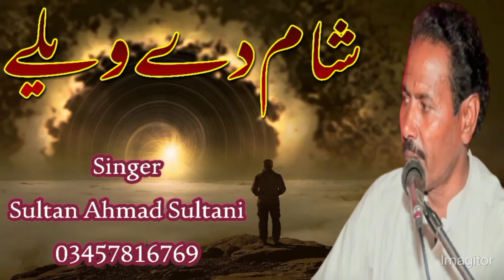sham dy wely | singer sultan Ahmed sultani | sed song | sultan studio bhawana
0رابطہ نمبر نواز سونو 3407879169

Our Channel create All Topics videos The topics are given below👇👇👇👇
Sultan Studio Bhawana Upcoming Upload All These Videos
rokhri songs
rokhri production
rokhri
rokhri new song
rokhri zeeshan khan rokhri
rokhri songs zeeshan
rokhri ke gane
rokhri brothers
rokhri new song 2022
rokhri production new song 2022
tahir rokhri song
tahir rokhri new song
tahir rokhri new song 2022
tahir rokhri new song 2023
tahir rokhri qasida
tahir rokhri song 2022
tahir rokhri song sone diya
 rokhri new song
zeeshan rokhri new song
zeeshan rokhri new song 2022
zeeshan rokhri new song 2023
zeeshan rokhri new songs 2020
zeeshan rokhri new songs 2021
zeeshan rokhri new song pashto
zeeshan rokhri new song bakht
buland
zeeshan rokhri new songs 2019
zeeshan rokhri new song slowed
and reverbzakir ali shaikh song
zakir ali shaikh song 2022
zakir ali shaikh song 2023
zakir ali shaikh new song
zakir ali shaikh new song 2022
zakir ali shaikh newW song 2023
zakir ali shaikh all song
zakir ali shaikh 2022
zakir ali shaikh 2023
zakir ali shaikh ka gana
nadia malik
nadia malik case
nadia malik saraiki song
nadia malik dhol song
nadia malik dhol dance
nadia malik new hot vlog
nadia malik on dhol
nadia malik village life vlog
nadia malik drama
nadia malik song 2022
singer gulaab new song
singer gulaab new song 2022
 gulab new songs
singer gulaab new song 2013
singer gulab new song 2020
singer gulaab new song 2021
singer gulab new song 2021
pakistani singer gulab new song
2022
saraiki song
saraiki new song 2023
saraiki new song
saraiki gane
saraiki jhumar
saraiki punjabi new song
saraiki punjabi drama
saraiki punjabi mix song
saraiki punjabi song 2023
saraiki punjabi song
saraiki punjabi song new
saraiki punjabi song mix
saraiki punjabi song pakistani
saraiki punjabi song sad
saraiki punjabi song status
Songs
saraiki punjabi song2022
saraiki sad song
saqlain musakhelvi
tanveer anjum new song
neel gholandya song
meri bhi sajan sambhal rakh le
new saraiki song 2023
basit naeemi new song 2022
qamar shahpuria song 2020
qamar shahpuria new song 2020
2022
2021
nadeem abbas songs
nadeem abbas songs 2022
nadeem abbas songs mehndi
nadeem abbas songs new 2022
nadeem abbas songs 2023
nadeem abbas songs slowed and
reverb
nadeem abbas songs all
nadeemn abbas songs 2021
nadeem abbas songs old
nadeem abbas songs sad
nadeem abbas lone wala
nadeem abbas lone wala songs
nadeem abbas lone wala new
song
nadeem abbas lonay wala
song 2022
nadeem abbas lonay wala song
nadeem abbas lonavala
nadeem abbas lonay wala noha
nadeem abbas lonay wala old
songs
nadeem abbas lonay wala 2022
song
song 2022
nadeem abbas new song 2023
nadeem abbas new song dhola
teri akhiyan de song
nadeem abbas new song slowed
and reverb
nadeem abbas new song akhiyan
nadeem abbas new song gali
bewafa wali
nadeemn abbas new song sara rola
akhiyan da
mehak malik
mehak malik song
mehak malik dance
mehak malik ke gane
mehak malik new song 2023
mehak malik new Song
mehak malik new song 2022
mehak malik 2023
mehak malik mujra
mehak malik 2022